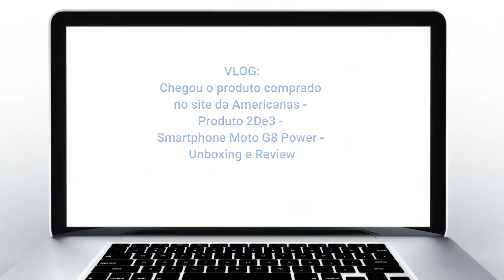VLOG - Chegou o produto site Americanas - Prod. 2De3 - Smartphone Moto G8 Power - Unboxing e Review